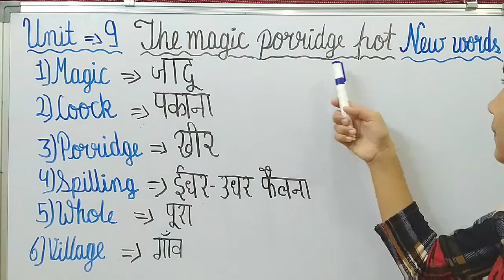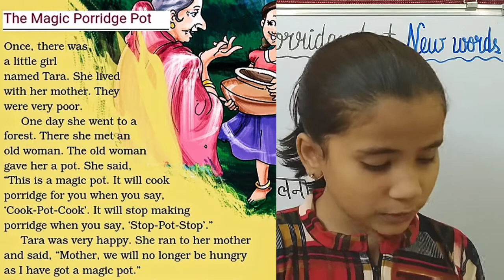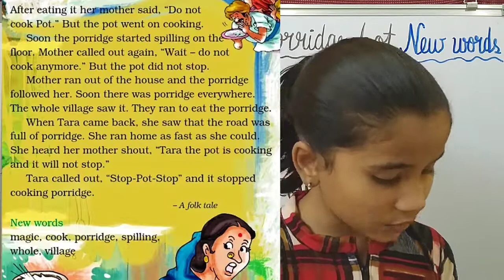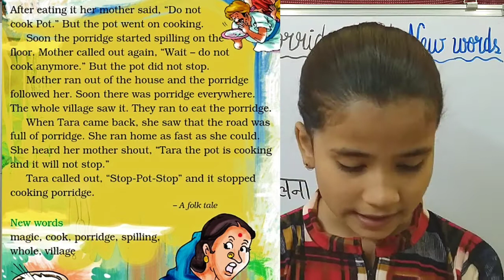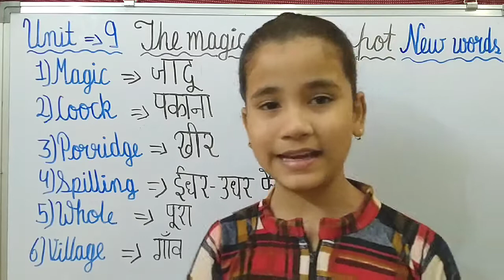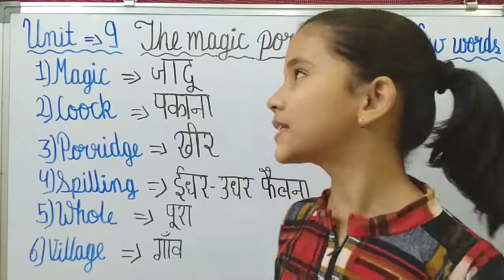The Magic Porridge Pot class 2 English in Hindi || NCERT class 2 English unit 9 complete explanation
Content:-
The Magic Porridge Pot class 2 in Hindi
NCERT class 2 English Marigold unit 9
CBSE class 2  English Marigold unit 9
The Magic Porridge Pot with question answer
online tuition class for kids
online tuition class for children
Full explanation in Hindi
Activity time
Class - 2
Chapter -  The Magic Porridge Pot Comb my Hair with exercise
Board - CBSE/NCERT
Medium - English/Hindi
Marigold class 2 in Hindi

Playlist for other subject and class

Class 4 Math Magic

In this video we provide NCERT books full explanation in both language - Hindi and English. In the video we explained all topics with thier Hindi meaning of difficult words. In the video we done exercise, new words, opposite words and their meaning, fill in the blanks, questions and answers and all other activities related to the lesson. We also includes workbook and worksheet of the lesson. We explained all above in simple and local language to understand easily. Our teaching method is playing with classmate. Children are learn from copying, so we wish your child is also learnt a lot of from this method. This video is useful for CBSE/up board and other state board where NCERT books prescribed in the syllabus. All suggestions and advise are welcomed. Thank you

इस वीडियो में हम बच्चों को एनसीईआरटी की  किताब के पाठ अध्याय की व्याख्या हिंदी और अंग्रेजी दोनों भाषाओं में दे रहे है । बुक और पाठ के अनुसार हम इसके अभ्यास  यानी exercise,  प्रश्न उत्तर, नए शब्द, खाली स्थान भरो, विलोम शब्द आदि को बोर्ड पर समझाकर अभ्यास कराते हैं । हम इसमें वर्कबुक तथा वर्कशीट का अभ्यास भी कराते हैं । यह वीडियो सीबीएसई एनसीईआरटी यूपी बोर्ड और अन्य राज्य बोर्ड जहा पर एनसीईआरटी की किताब विषय में शामिल है के लिए उपयोगी है।  आपके द्वारा दिए गए किसी भी सुझाव का हम तहेदिल से स्वागत करते हैं । धन्यवाद